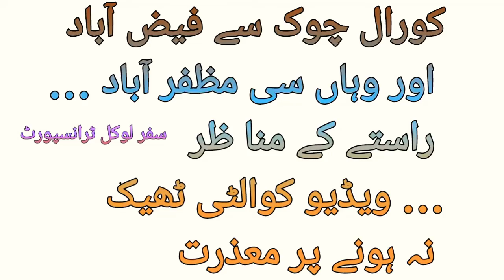راولپنڈی سے مظفرآباد | لوکل ٹرانسپورٹ [ براستہ موٹر وے ) part 3 | rawalpindi to muzafrabad